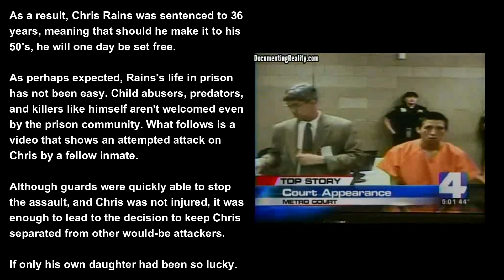Chris Rains Calls 911 With a Disturbing Confession to Make | Mature Audiences Only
Listen to the real, chilling 911 call made by 22-year-old father Chris Rains back in 2009.

** Basic members get to see new releases 48 hours in advance!! **